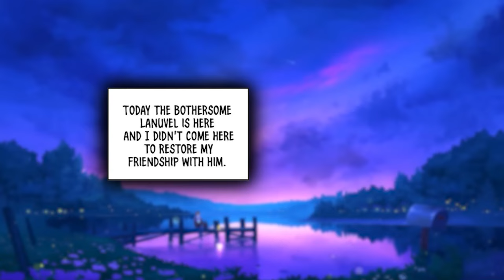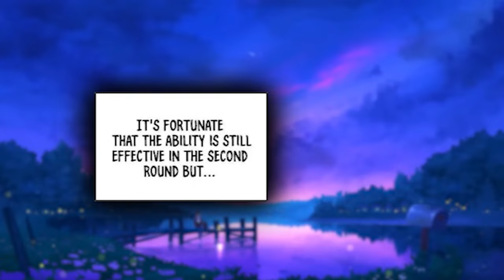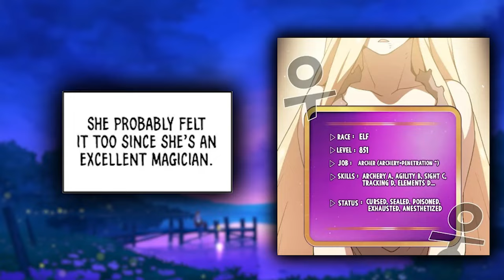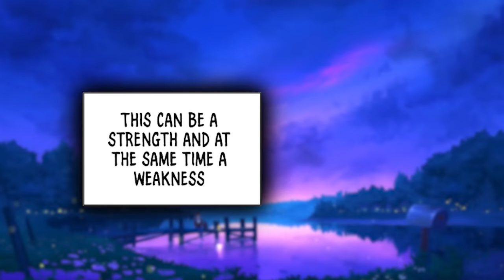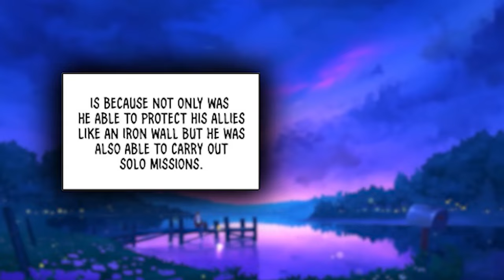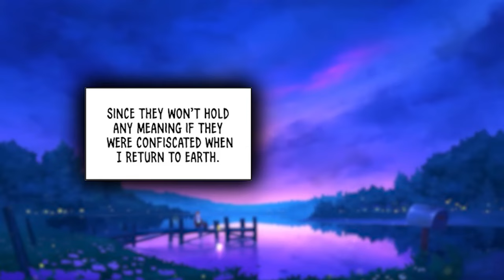He Destroyed The Demon King After 10 Years In The Fantasy World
Manhwa Verse does not own any of the art shown in the video